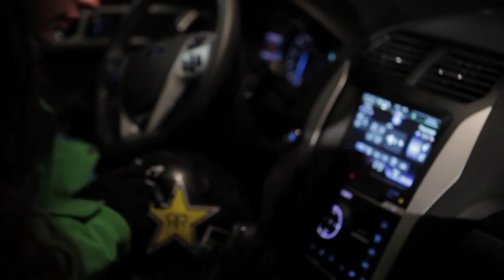ASC demo reel V8